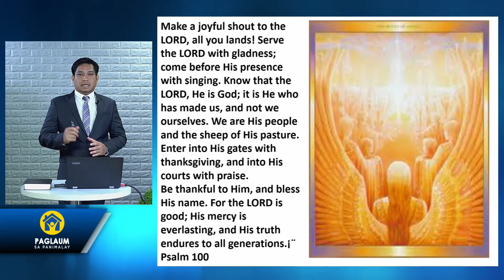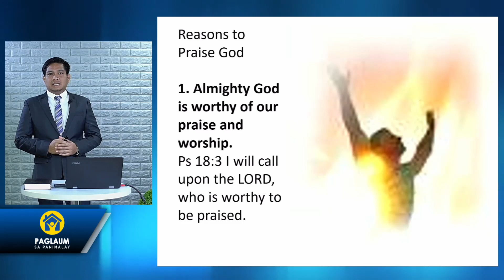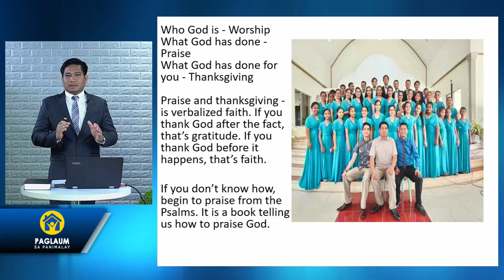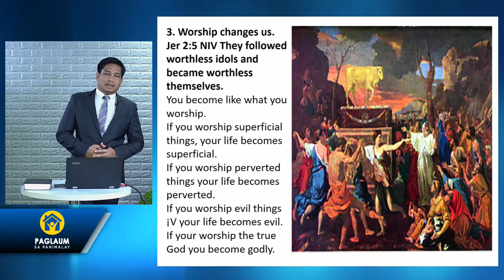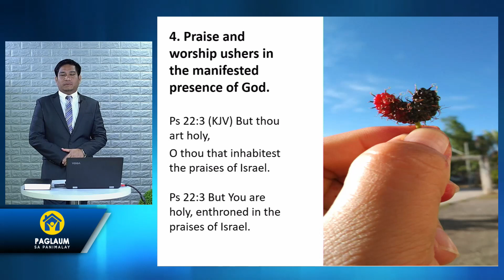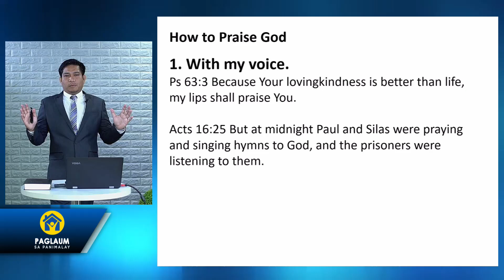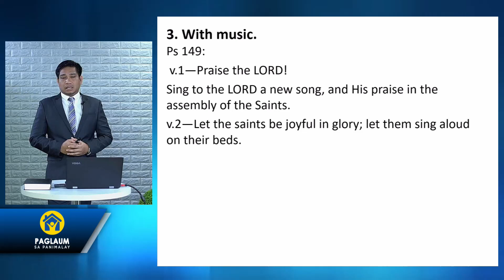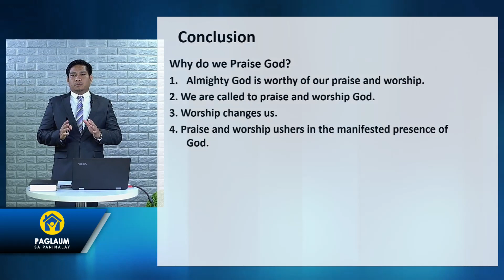Online Midweek Worship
Happy Midweek Kapaglaum
09|9|2020

Speaker:
Ptr. Milore Fondevilla
Topic: "The power of praising and singing in your life"

Tune in with us and be blessed!